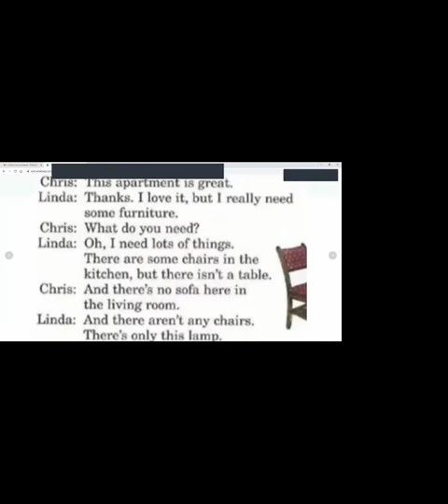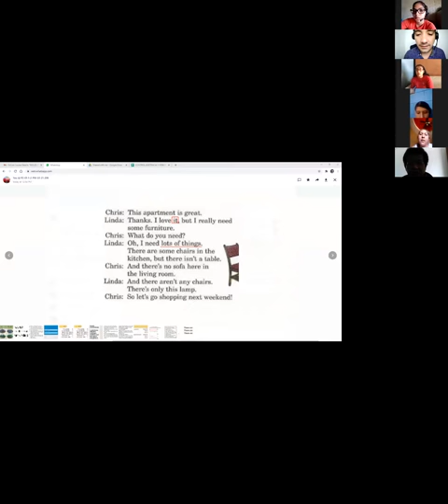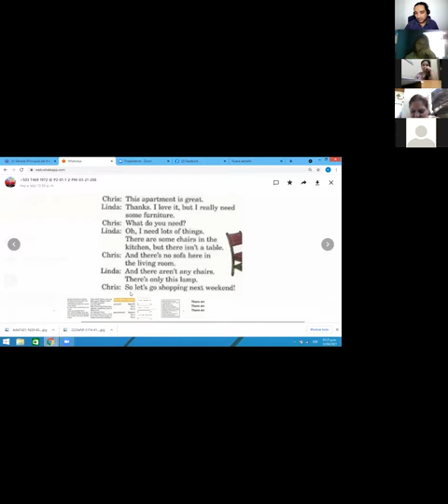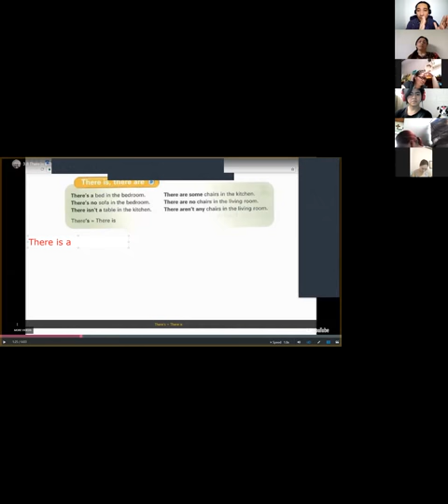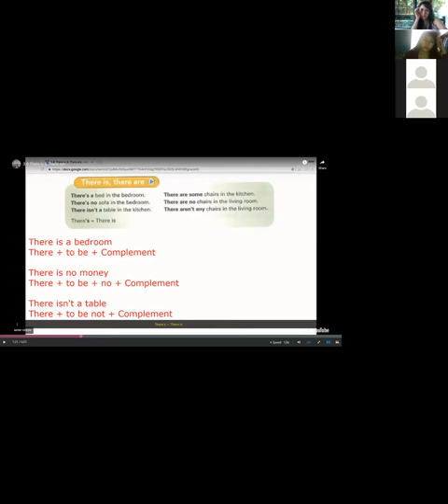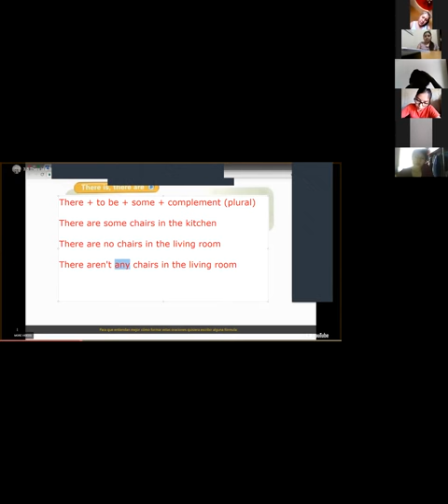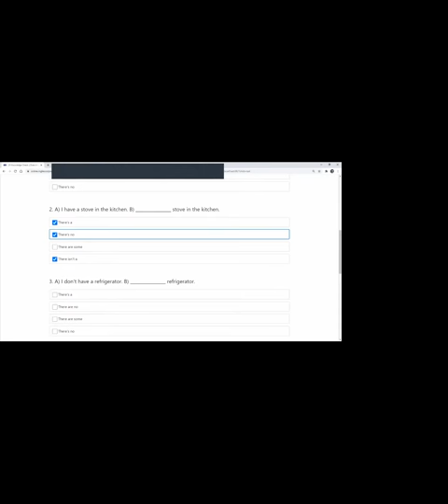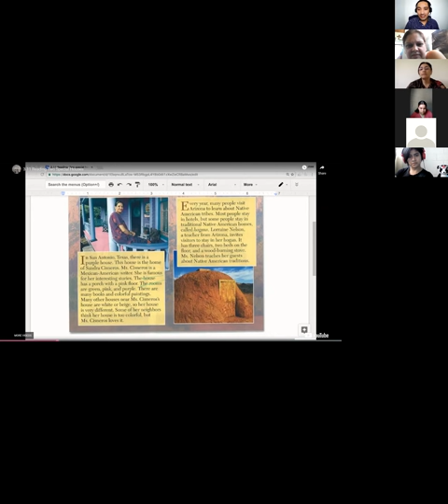Ingles Corporativo-There is, There are & Conversation: There aren't any chairs. Reading